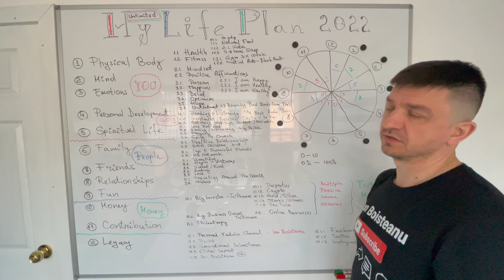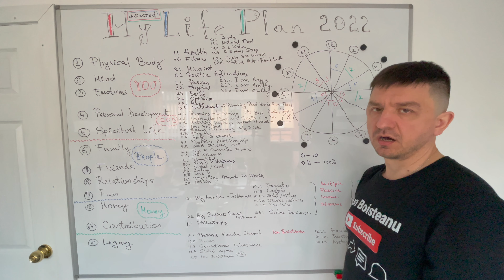2. Mind - My Unlimited Life Plan 2022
2. Mind - My Unlimited Life Plan 2022